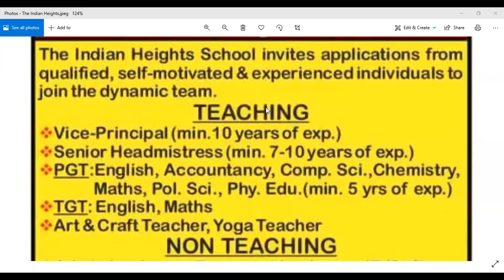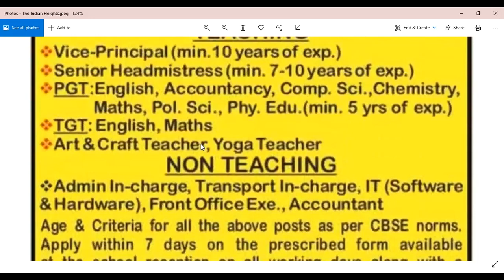Jobs for Vice Principal | HM PGTs | TGTs | Art & Craft Salary-7th Pay (Upto 70000)